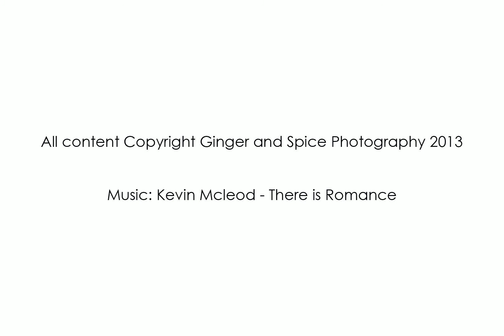Ginger and Spice Photography - Wedding and Portraiture 'Show Reel' September 2013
We are Brisbane based wedding and portraiture photographers - Ginger and Spice Photography.

We've compiled a slideshow of some of our favourite wedding and portraiture images!

All images copyright Ginger and Spice Photography